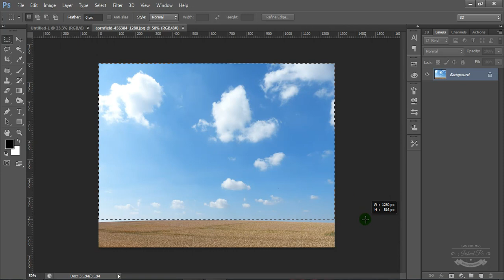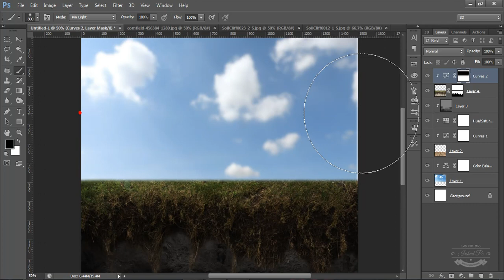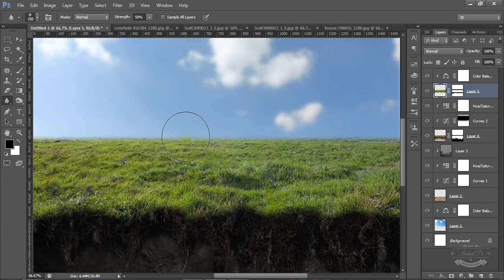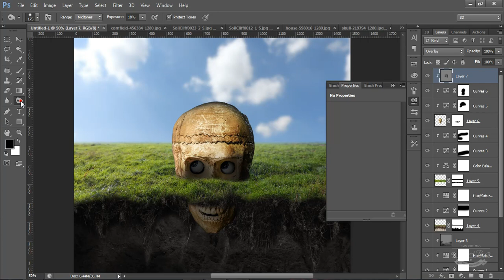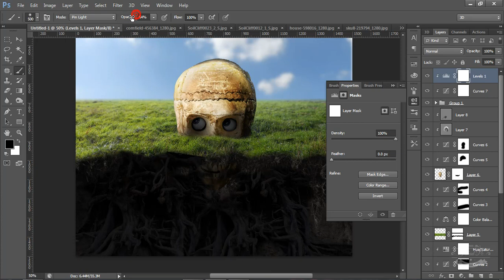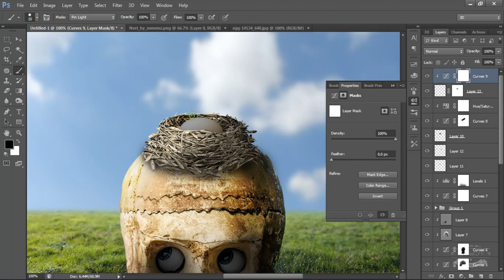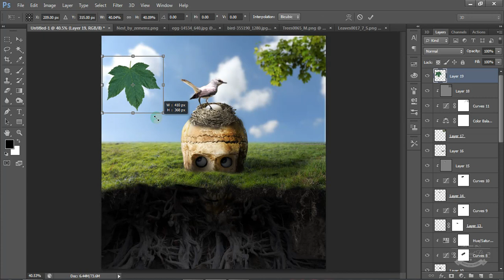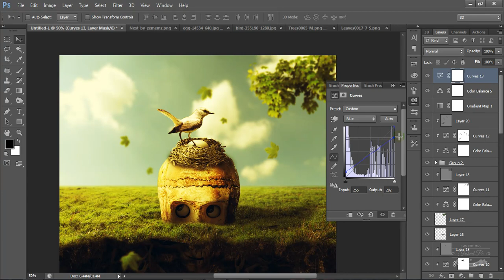Photo Manipulation Tutorial Photoshop Fantacy Art Create a Funny Surreal Underground Scene With Adob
In this tutorial I'll show you how to create a surreal underwater scene From tuts+ Photo Manipulation Tutorial Photoshop Fantacy Art Create a Funny Surreal Underground Scene With Adob

Credit - Tutplus